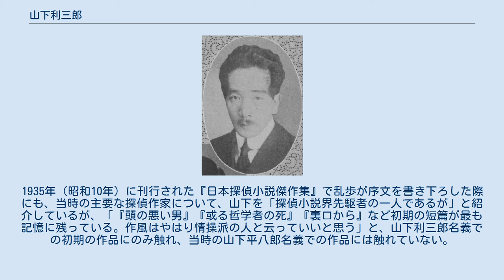山下利三郎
山下 利三郎 （やました りさぶろう、1892年〈明治25年〉 - 1952年〈昭和27年〉3月29日）は、日本の作家。
探偵小説界の先駆者の1人とされる。
小説家の江戸川乱歩がデビュー当時、同時期に活躍した作家の中でも、好敵手として最も強く意識された人物であったが、その後の評価は低い。
本名は山下 平八郎（やました へいはちろう、改姓後、後述）。
 四国出身。
幼少時に京都府へ転居した。
跡継ぎのいない伯父の跡継ぎとして山下姓に改姓したというが、旧姓は不詳である。
額縁商を営んでいたが、詳細な経歴も明らかではない。
様々な事業に手を出したようだが、自伝によれば「画家を志したが、養家の理解が得られず、断念した」とも、「原稿稼ぎをしていたが、金銭的に困難なために文業を見切り、画業に転向した」とも、「画業の中で探偵小説を思いついた」ともあり、詳細には不一致が見られる。
 1922年（大正11年）12月号に、博文館の大衆雑誌「新趣味」に入選作品『誘拐者』が掲載され、文壇にデビューした。
その後、雑誌「新青年」で作品発表の機会を得た。
文学の発展期においては、早くに良い機会が得られたといえる。
『誘拐者』で登場した私立探偵とその助手は、他の山下の作品にも登場しており、シリーズ作品に同じ探偵を登場させるという手法は、乱歩作品の明智小五郎に先んじていた。
 1925年（大正14年）に探偵趣味の会の同人となり、1927年（昭和2年）には「探偵映画」、翌1928年（昭和3年）には「猟奇」と、それぞれ雑誌創刊に携わった。
特に「猟奇」では、発刊時の中心的人物となった。
「猟奇」1929年（昭和4年）12月号まで連載された「朱色の祭壇」を最後に、「利三郎」の筆名を廃した。
同1929年か1930年（昭和5年）頃に、文業に専念のための背水の陣として、京都から上京した。
1933年（昭和8年）には探偵小説専門誌「ぷろふいる」の創刊に携わり、本名名義で作品を連載した。
 しかし探偵小説の発展に追随には至らず、次第に文壇の中央から遠ざかった。
同人雑誌「探偵文学」1935年（昭和10年）12月号に掲載された『深夜の悲報』を最後に断筆した。
東京からも去り、帰郷した。
1952年（昭和27年）に不遇のまま、京都市左京区聖護院東町の自宅で死去した。
 江戸川乱歩 1923年（大正12年）に、江戸川乱歩の『二銭銅貨』が「新青年」4月号に掲載されるにあたり、販売上の都合から山下利三郎の『頭の悪い男』を含む日本人作家の3篇の創作が掲載され、乱歩はこの中で「山下君の作が最もあなどりがたいものに思われた」「長年、その道で苦労して来たという感じがあり、文章なども達者で、ほんとうの素人の私に、何か敵わないというようなものを、感じさせた」と評価した。
「新青年」編集長の森下雨村も、「探偵小説として傑れてゐるばかりでなく、純前たる文芸上の作品として観ても、棄て難い巧味がある」と絶賛した。
後年には評論家の中島河太郎も「いわゆる専門作家の感があり」と語っている。
その前年のデビュー作『誘拐者』も、山下自身は「描写や余裕に欠ける作品」と回想していたものの、後年に評論家の横井司が「甲賀三郎と比べても、引きを取らない出来ばえ」と評した。
 一方で、勃興期においては結末の意外性やどんでん返しのみで探偵小説として通用していたものの、作風は古めかしく、本格味や情緒にも乏しかった。
『頭の悪い男』以降も「新青年」誌上で作品を発表していたが、乱歩の方は別の雑誌にも進出し、さらに創作集も発刊しており、水を開けられつつあった。
乱歩自身、先述の通り当初は山下を絶賛したものの、後に上京した山下と会い、後年「やつて行けるかどうか、私は甚だ危んだのであるが、見込みがないと云い切ることもできず」と回想しており、乱歩から山下の相談を受けた「新青年」編集長（当時）の横溝正史も「あんな漱石ばりの文章では困る。あれを直さなければ、見込みがないんじやないか」と語っていた。
「山下利三郎」から改名したことは、こうした批判も一因と見られている。
 本名名義での活動後も、「ぷろふいる」誌上では「過去一切を清算して、利三郎の筆名を廃し、今後本名山下平八郎をもつてこれに代へることにいたします」と述べ、作家としての意気込みも感じられたが、「ぷろふいる」編集長であった九鬼紫郎は山下を「山下さんには悪いが、われわれは問題にしていなかった。同氏の感覚の古さは『ぷろふい...